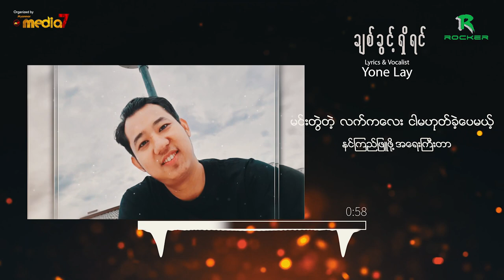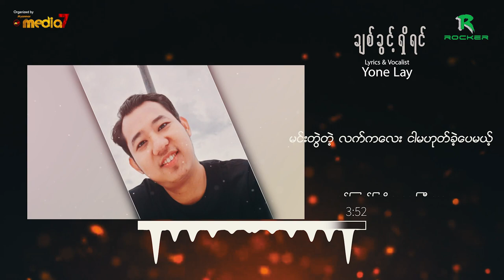ယုန်လေး(Yone Lay ) - ချစ်ခွင့်ရှိရင်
Title :ချစ်ခွင့်ရှိရင်
Vocalist :Yone Lay